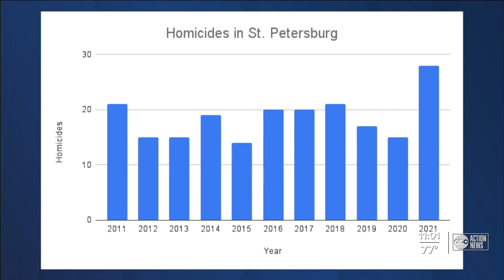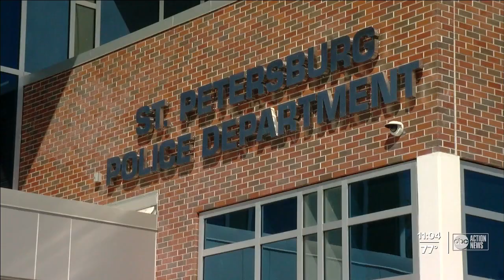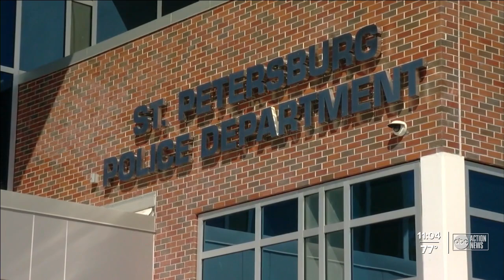Mayoral candidates join call to end St. Pete violence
St. Petersburg Mayoral Candidates Ken Welch and Robert Blackmon have joined local police and community advocates in calling for an end to violence in the city. This comes as the city hits the highest number of homicides in the last decade.